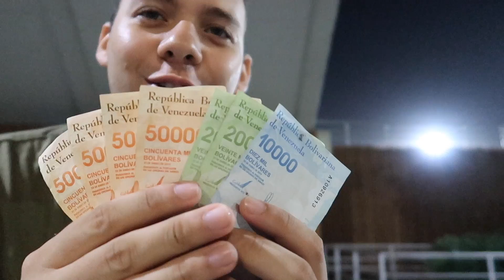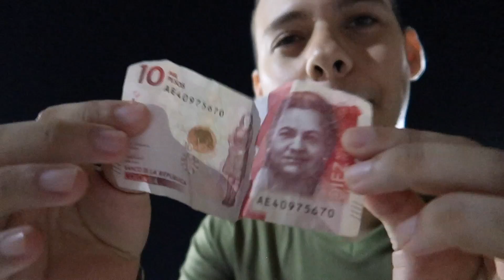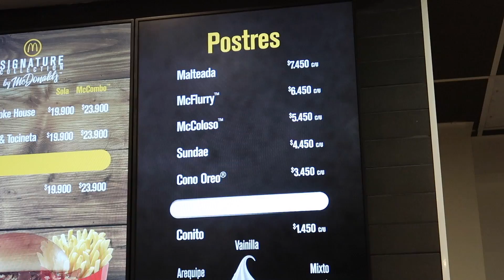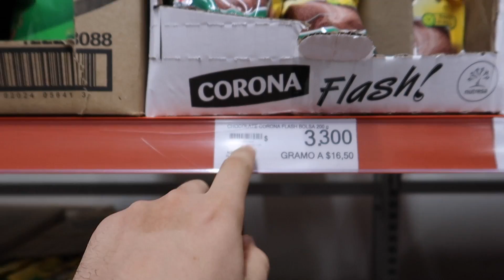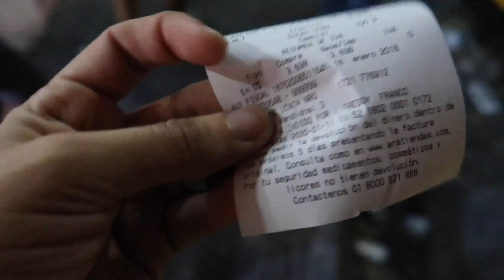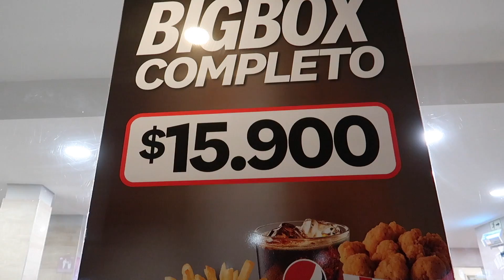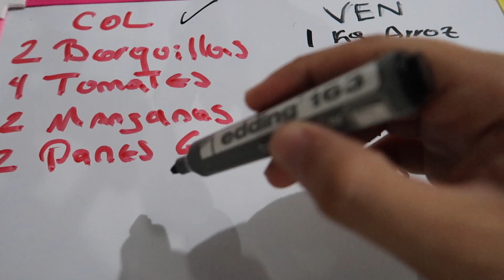SOBREVIVIENDO con el SUELDO MINIMO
intentamos comprobar si es posible sobrevivir con el sueldo mínimo de Venezuela en Colombia y el resultado fue de mucho interés!